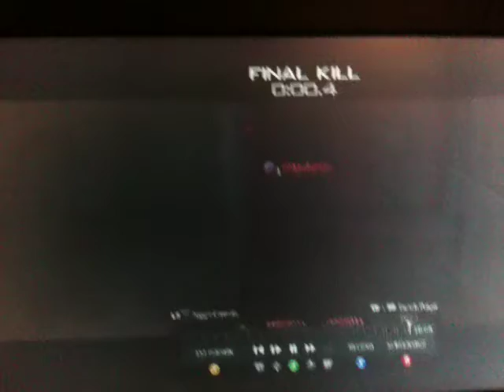COD MV3 @ 垃圾NSBQ OUTPOST 成班走場